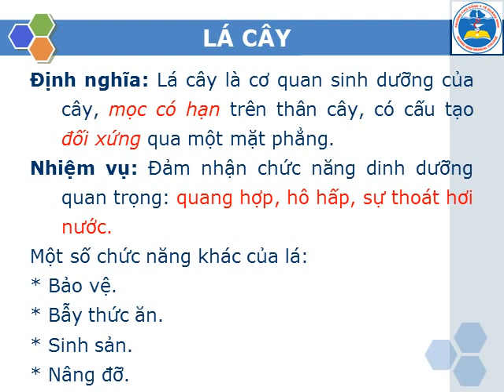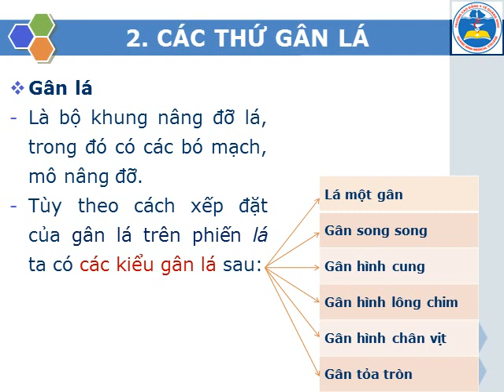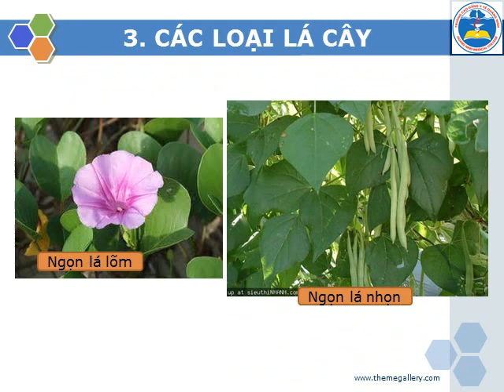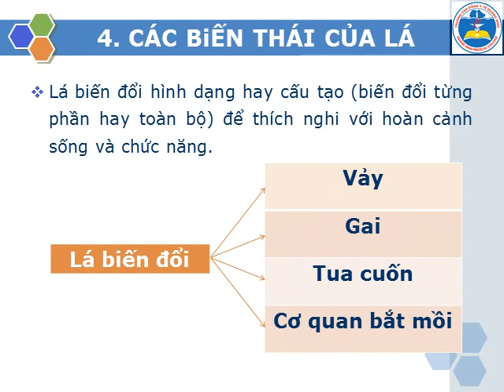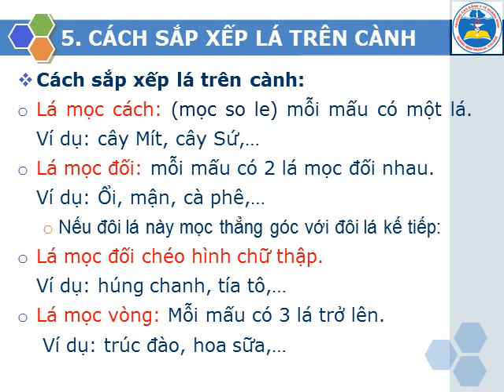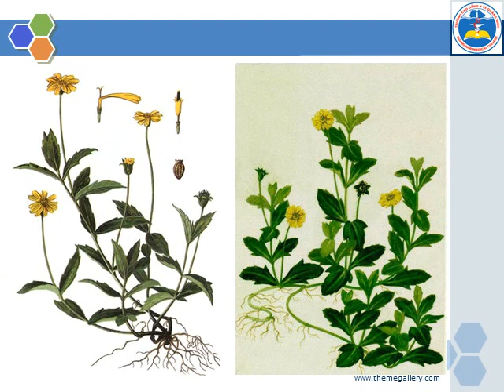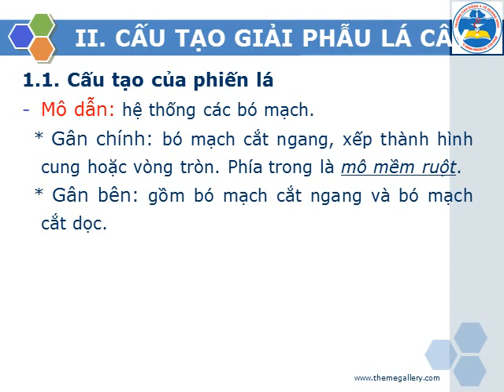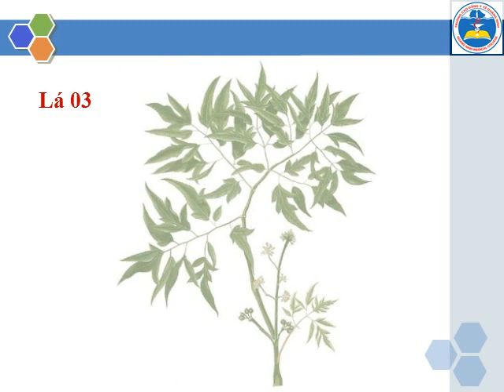VIDEO - Bài 4. Lá cây